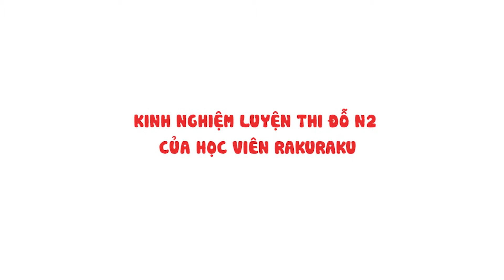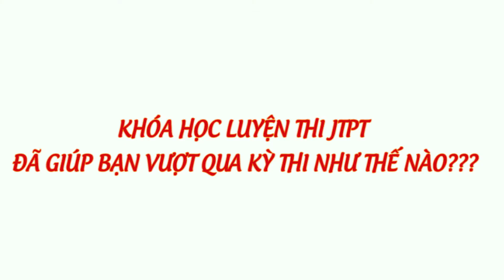CHIA SẺ HỌC VIÊN THI ĐẬU N3, N2 CHỈ SAU KHÓA HỌC 5 THÁNG